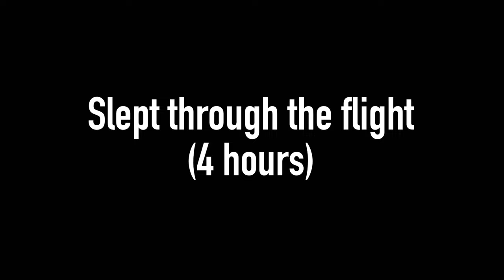[SEASON OVER…] Pro Footballer’s Away Trip Vlog | Playoffs Part 2 FINAL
About Me:
Shinya Kadono

My name is Shinya Kadono and I am a professional soccer player who currently is going into my 5th year.

2019: Drafted by the MLS team D.C. United
2019: Loudoun United (USL Championship) & South Georgia Tormenta FC (USL One)
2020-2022: Cal United Strikers FC (NISA)
2023: Albion SD